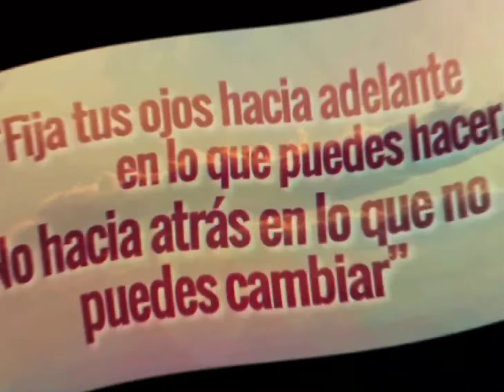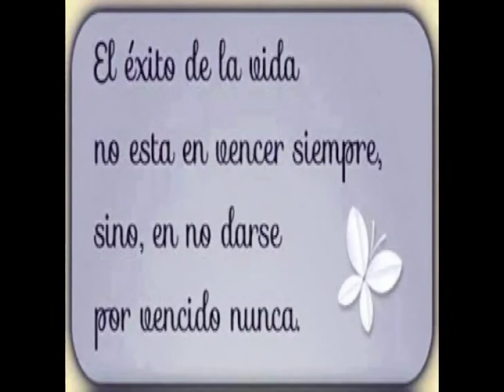Frases de superación personal y éxito Las Mejores Frases de Motivación 🔥🔥🔥🔥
Quotation (Quotation Subject)
Motivacion (Quotation Subject)
Successful (Composicion)
Developmental Psychology (Field Of Study)
Proverb (Quotation Source

motivacion personal
superacion personal
motivacion personal en español
video motivacional
videos de motivacion
frases para levantar el animo pensamientos positivos

superacion personal y autoestima
superacion personal y motivacion
frases motivacionales
video de motivacion
videos motivacionales